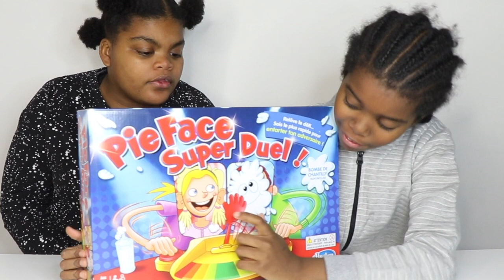CHALLENGE PIE FACE SUPER DUEL ENTRE FRÈRE ET SOEUR#SAKINAFAMILY